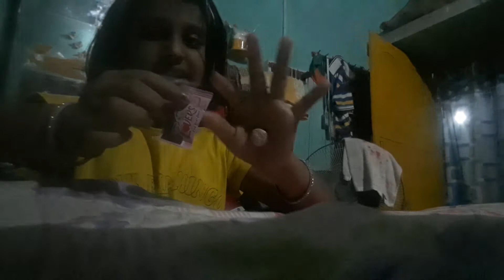16 April 2021